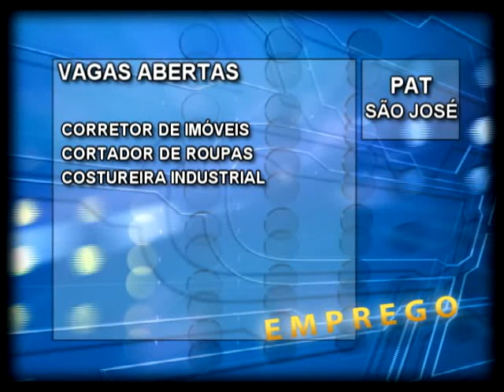PAT - SÃO JOSÉ - EMPREGO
CONFIRA AS VAGAS DE EMPREGO EM SÃO JOSÉ DOS CAMPOS